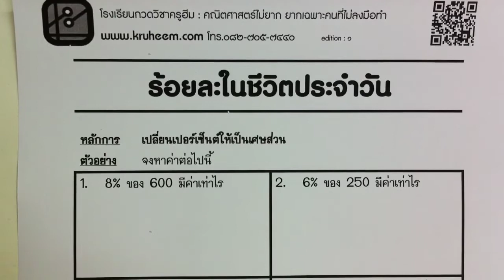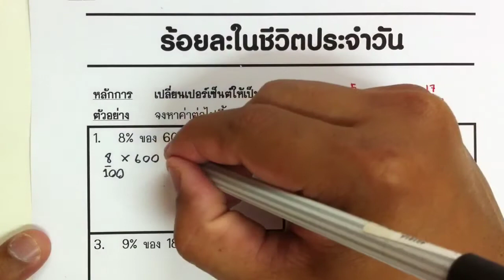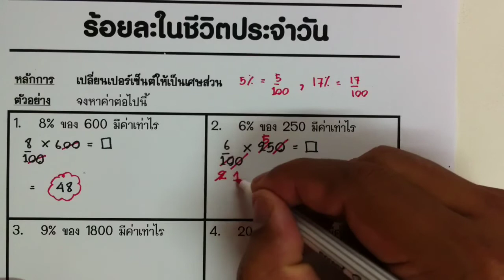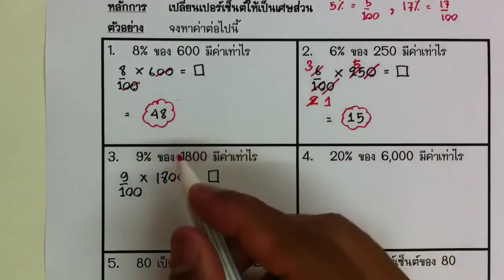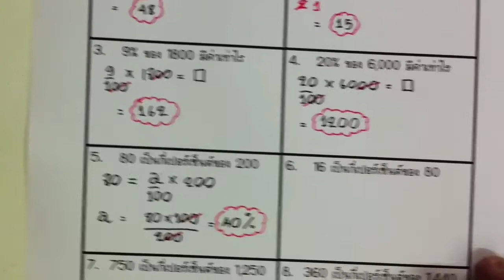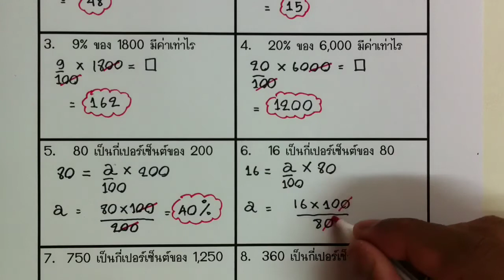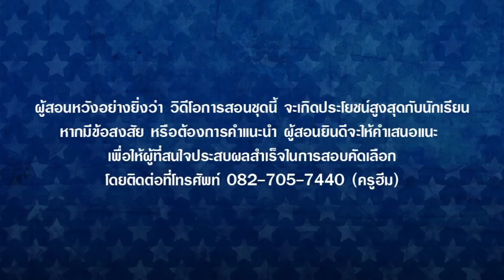การประยุกต์ 1 ตอนที่ 29 : คณิตเสริม ม.1